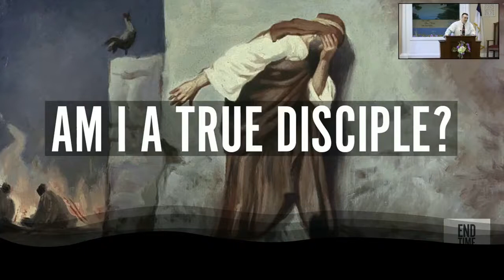"Are You a Disciple?" | Hedges Baptist Church - Yulee, FL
24MAY, SUN AM: Pastor David Sears